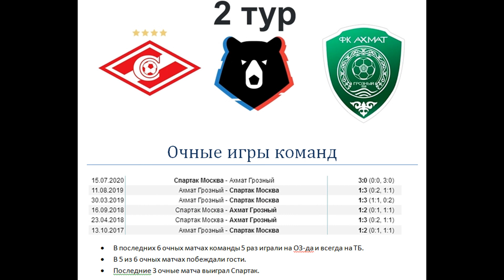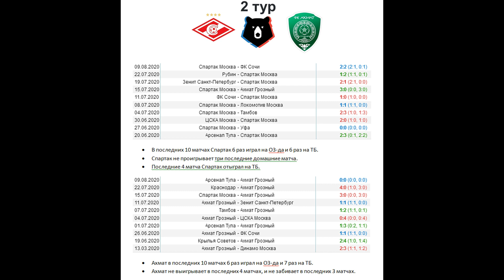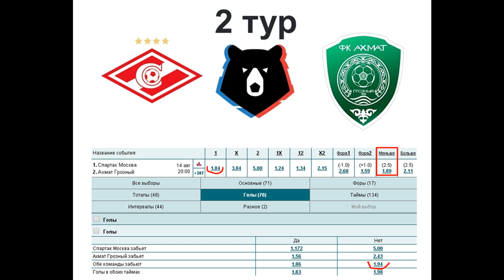Спартак - Ахмат прогноз 14 августа (2 тур РПЛ)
Прогноз на матч Спартак - Ахмат (14 августа), статистика и варианты ставок - будет ли седьмая подряд очная игра на ТБ?